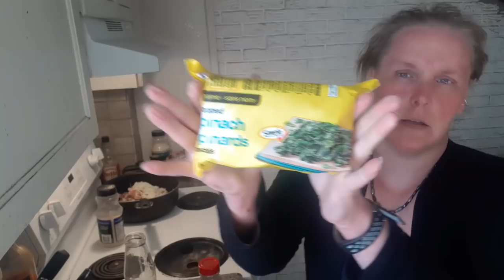DITL: Cooking, Chat'n and Frigg'n Black Flies!